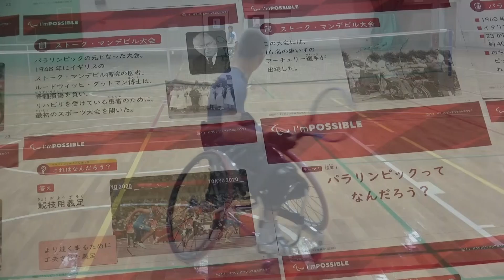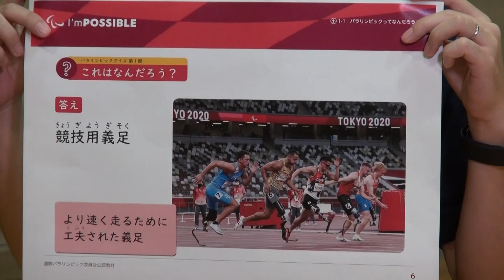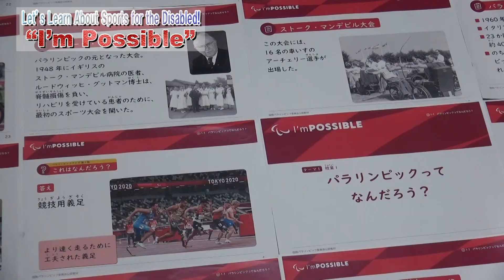英語版・障害者スポーツを知ろう! ～I`m POSSIBLE～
名古屋市とメディア情報学科が共同制作しました。